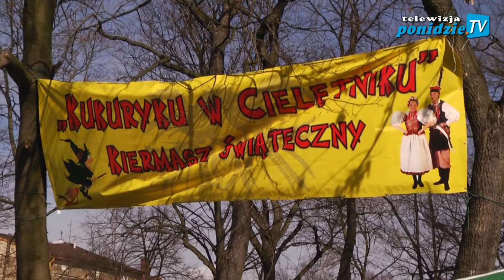Kiermasz świąteczny na buskim 'Rynku'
W sobotę na buskim Rynku, odbył się przedświąteczny kiermasz "Kukuryku w cielętniku"